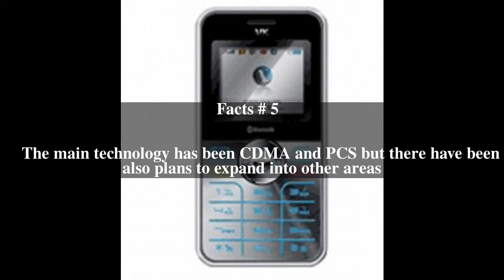VK Mobile Top # 6 Facts